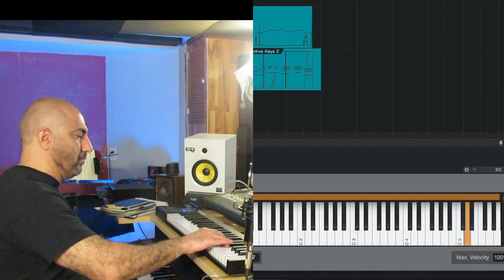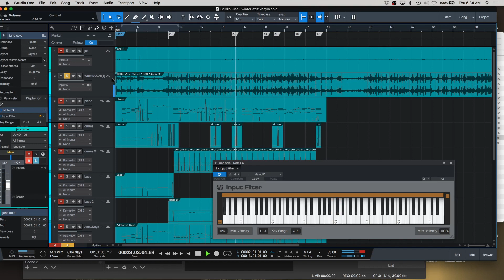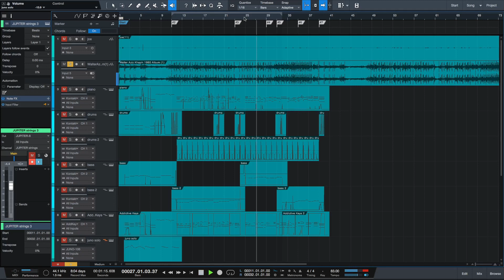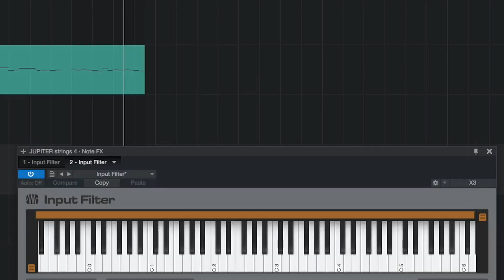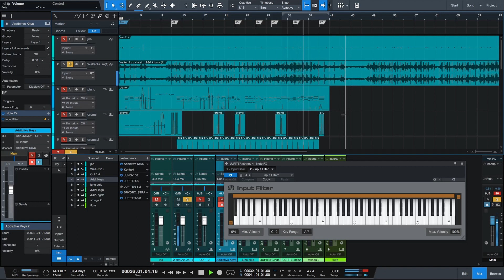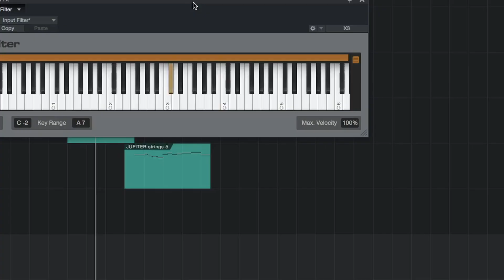Assyrian music Walter Aziz Khayin deconstruction 3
Assyrian music Walter Aziz Khayin deconstruction is a tutorial on how to figure out chords to Walter Aziz Khayin

?sub_confirmation=1